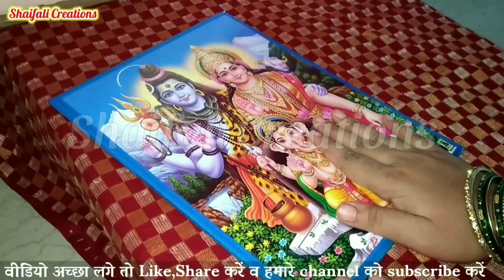हरियाली तीज पूजा सामग्री 2022-HARIYALI TEEJ PUJA SAMAGRI 2022-HARIYALI TEEJ VRAT PUJA SAMAGRI